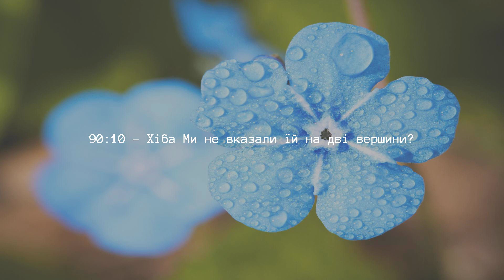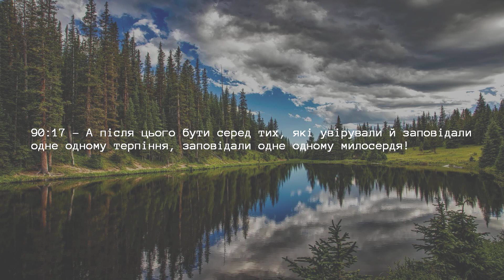Розділ 90 — Місто